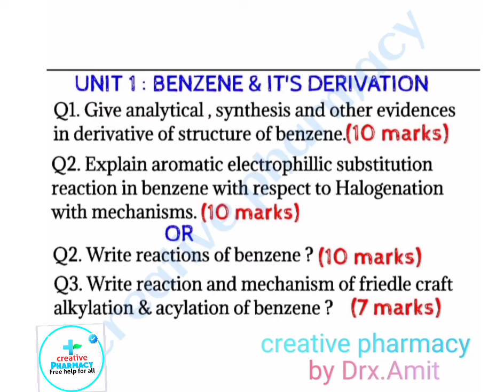important questions of pharmaceutical organic chemistry 2 || B pharma 3rd sem || cretive pharmacy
important Question -organic chemistry B.pharma  3rd semester